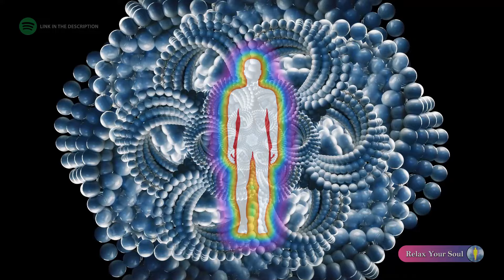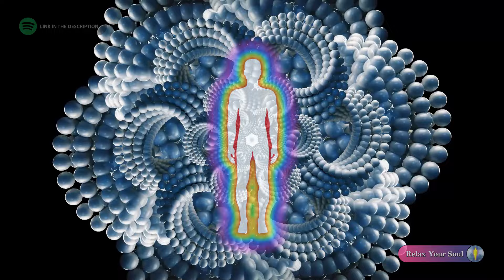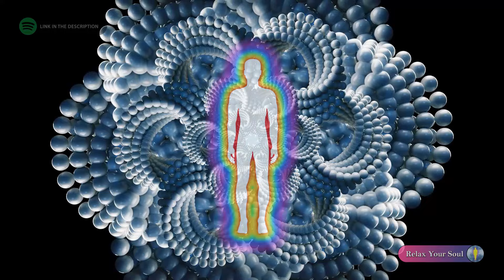963Hz 🔊 ACTIVACIÓN DE LA CONCIENCIA CELULAR 🧬 Desbloqueo de los Sentidos 👁️ GEOMETRÍA SAGRADA 📐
🎼 963Hz | Esta frecuencia nos reconecta con el Espíritu. Nos da la capacidad para experimentar la Unidad, nuestra verdadera naturaleza.

Gracias por regalarme tu like 👍
Gracias por comentar el video ✍
Gracias por compartir el contenido 📫

Espero que mi trabajo te ayude a recibir bendiciones, y encuentres la paz durante todo el camino.
Mi alma saluda a tu alma 🙏💖✨